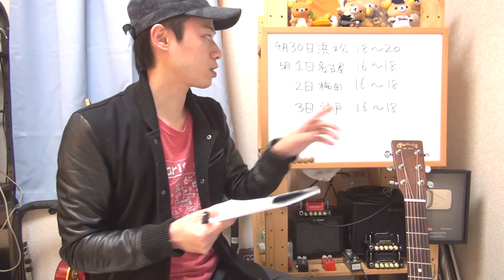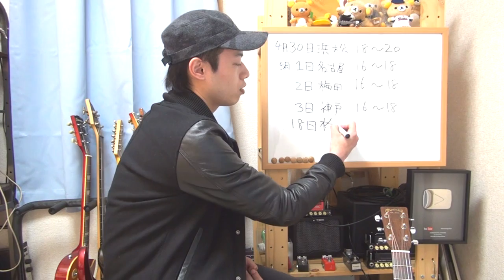【2016年春巡業のお知らせ】浜松・名古屋・大阪・神戸・橋本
ゴールデンウィークが近づいております！！
そうです、イベントの季節です！！
そうなのです、恒例の春巡業が始まるのです！！

瀧澤が各地に遊びに行きまする！！
ご都合が合いましたら是非是非遊びに来て下さいませ！！

「とりあえず都合はなんとかなるけれども何をするの？？」と
不安に思ってしまうかも知れませんけれども、お一人でも大丈夫！！
お気軽に遊びに来て下さいませ～！！

詳細はブログでも確認頂けます！！
良くあるご質問なども掲載しておりますので是非チェキラ！！

４月３０日(土)　18～20時
静岡・浜松　ハルソニックスタジオさん　Hスタジオ

５月１日(日)　16～18時
愛知・名古屋　名古屋２４６さん　７スタジオ

５月２日(月)　16～18時
大阪・梅田　ベースオントップさん　１スタジオ

５月３日(火)　16～18時
兵庫・神戸　島村楽器さん(三宮ビブレ内)店内Aスタジオ